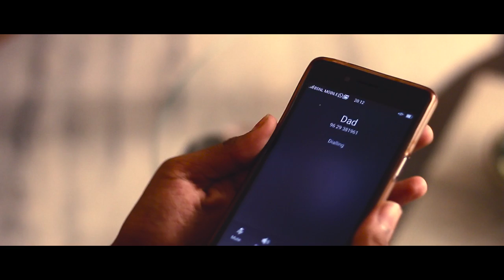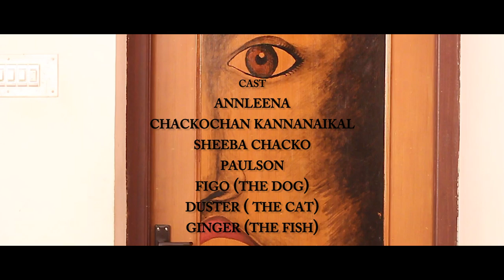The Miracle | Malayalam Short Film | Eng Subs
(Turn on the subtitles if required and kindly please use headphones)
A motivational short film depicting life wonderful by portraying the life of a little girl who rose from her failures...

Director of Photography: Kevin Navis
Editor: De Selva
Art: Sruthii Rose
Dialogues: Chackochan Kannanaikal
Production controller: Sheeba Chacko
Stills: Elvin Gino De Selva